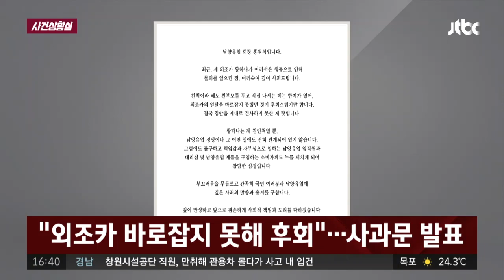[사건상황실] ′헝가리 유람선 사고′ 시신 3구 추가 발견 사건반장 1165회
＃ ′헝가리 유람선 사고′ 시신 3구 추가 발견

헝가리 참사 8일째…실종자 수색작업 ′총력′
추가로 발견된 시신 3구는 모두 한국인 확인
내일 침몰선 인양에 착수…3~4일 소요 예정

 ＃ ′무법질주′ 자랑하다 덜미

서울， 강원도 등 오가며 난폭운전했다 덜미
인터넷에 자신의 ′난폭운전 영상′ 올린 남성
오토바이 운전자 ＂경각심 일깨우려 게재했다＂

＃ 벨 누르고 도망가면 ′범죄′

벨 누른 뒤 뺑소니…′벨튀′ 10대들 형사입건
′벨튀′ 중고생 11명 입건…주민 신고로 덜미
＂남의 집 벨 누르고 도망가면 범죄＂…벌금형

＃ ′마약 혐의′ 황하나 상당 부분 인정

′마약범′ 황하나 첫 공판…혐의 대부분 인정
황하나 혐의 인정…박유천 동반 투약은 부인
눈물 흘린 황하나… ′마약 혐의′ 대부분 인정